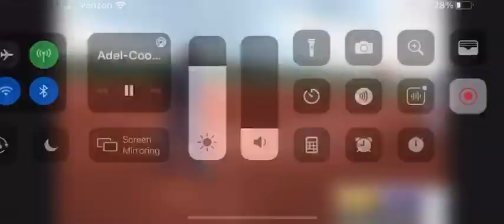June 28, 2023